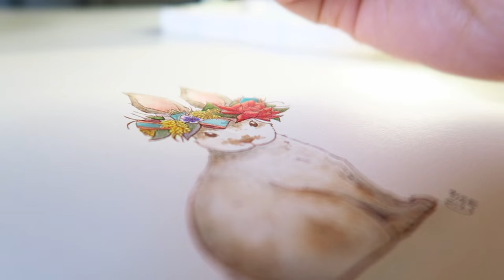Watercolor Timelapse Painting of a Bunny Bride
I have to admit I really loved how this one turned out on paper.  :D Enjoy!

My Favorite Art Supplies List:
If you are watching my videos chances are I’m using one of these supplies below.

PAINTS:

Cadmium Red, Scarlet Red, Opera Rose, Quinacridone Magenta, Permanent Rose, Permanent Carmine, Cadmium Orange, Yellow Ochre, Cadmium Yellow, Windsor Yellow, Burnt Sienna, Burnt Umber,Payne’s Gray
Winsor Violet, Ultramarine, Cobalt Blue, Cerulean, Winsor Blue, French Ultramarine, Cobalt Turquoise, Viridian Hue, Permanent Sap Green

  PH MARTIN'S WATERCOLOR CONCENTRATES
  (look like eye droppers in glass bottles and paint like ink)
      I own set A and set C

  ANGORA WATERCOLOR PAN SET 36 COLORS:
 (My cheap watercolor pan set of beginners watercolors)

  GOLD PAINT:
 Metallic Gold Paint from ArtDeco

INKS:
 Gold/Sepia Ink:
PH Martin’s Iridescent Calligraphy Colors (waterproof)-Copper Plate Gold

 Black Inks:
PH Martin’s Black Star Waterproof Indian Ink
Higgins Waterproof Indian Ink

 Ink Pens:
Sakura Pigma Micron Pen Archival Black Ink-sizes 005, 01, 02 & 03

PAPER:

  Arches Hot Press Paper (Has a smooth texture)
 weight: 140 lb size: (usually cut from a 9 by 12in pad)

  Arches Cold Press Paper (Has a bumpy texture)

BRUSHES:
Windsor & Newton 00 Liner Brush
Winsor & Newton 000 Liner Brush
An assortment of cheap round brushes from my local art store
And two cheap mop brushes from my local art store

Thanks again everyone for making this channel great!
Love ya much Carrie